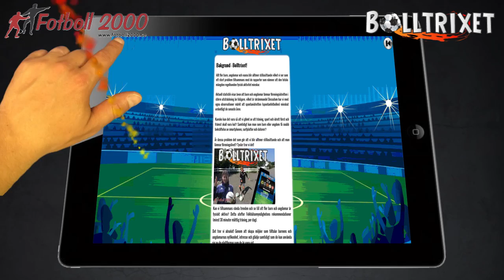Bolltrixet - Manual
Flera undersökningar pekar på att allt fler barn, ungdomar och vuxna blir alltmer stillasittande framför tv, datorer, smartphones och surfplattor samt att den totala mängden regelbunden fysisk aktivitet minskar i befolkningen.

Dessutom utvecklas mer inaktiva livsstilar som starkt bidrar till välfärdssjukdomar och ohälsa.  Som om inte det var nog så visar statistik från 2013 att barn och ungdomar tyvärr lämnar föreningsidrotten i större utsträckning än tidigare.

Med dessa frågor som bakgrund, tillsammans med ansatsen att utveckla duktigare fotbollsspelare, har vi tillsammans med Fotboll 2000 diskuterat fram ett hyperintressant projekt som nu Fotboll 2000 producerat och kommer lanseras den 1 september i år.

Projektet heter Bolltrixet och har som strävan att aktivera barn och ungdomar i roliga och utmanande "uppdrag" med boll genom dator, smartphone eller surfplatta som de vanligtvis redan nu använder men ofta blir inaktiva med. Detta i något som bäst förklaras som ett "digitalt teknikmärke" och som vi hoppas skall ge spontanfotbollen ett lyft.

Användaren får ett antal roliga och utmanande "uppdrag", alla med boll, som denne skall utföra både själv och tillsammans med en kamrat. Under spelets gång skall man samla poäng och medaljer och man kan enkelt se sina resultat och jobba för att förbättra dem allteftersom (videon visar hur det fungerar).

Redan den 20 augusti presenteras Bolltrixet i sin helhet för de ca 30 föreningar som deltar i Göteborgs Fotbollförbunds projekt Föreningslyftet. Föreningsutvecklarna kommer sedan att introducera Bolltrixet i sina resp. föreningar. Övriga Spelarlyftsföreningar kommer att få information från Göteborgs Fotbollförbund hur man går tillväga för att börja använda bolltrixet.

Applikationen Bolltrixet, som går att använda från mobil, IPAD, Mac och PC, kommer att finnas tillgänglig fr.o.m. den 1 september på

I samband med Mölndalsalliansens 5-manna sammandrag den 6 september på Eklandavallen kommer Bolltrixet att ha en monter där man kan hämta ut sin inloggningskod och prova på.

Eftersom vi ser detta som en riktigt positiv utveckling för våra barn och ungdomar så har vi gjort så att ALLA föreningar som är med i Spelarlyftet kommer att ha gratis tillgång till Bolltrixet för sina 8-9 åringar samt deras ledare.

Resterande åldersklasser i spelarlyftsföreningar samt de föreningar som valt att inte medverka i Spelarlyftet kan självklart införskaffa Bolltrixet antingen personligen, lagvis eller föreningsvis genom Fotboll 2000 då mot en mindre kostnad.